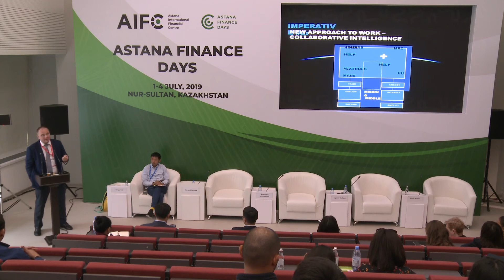EDTECH FORUM. Антон Мусин - "Человек + Машина"